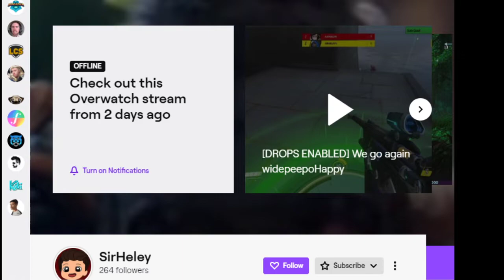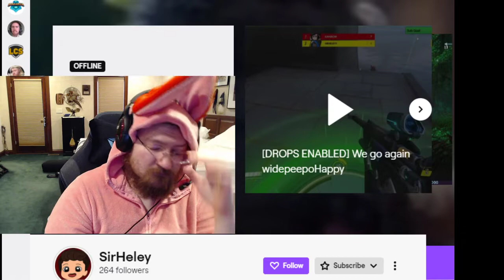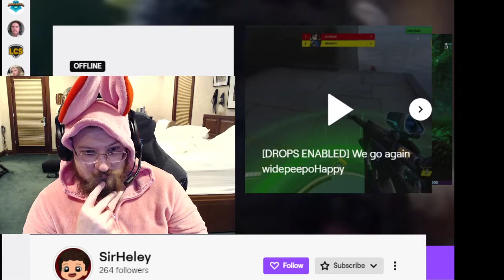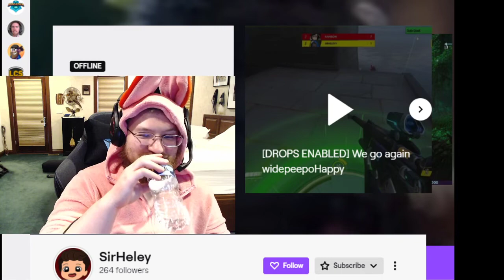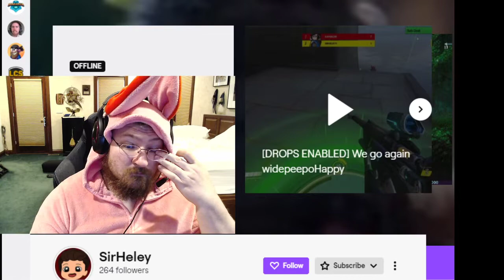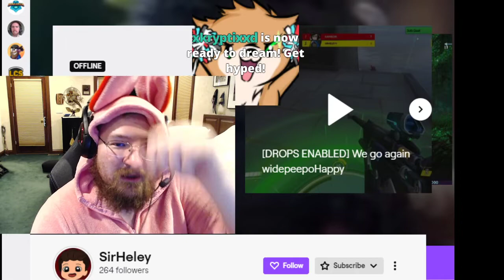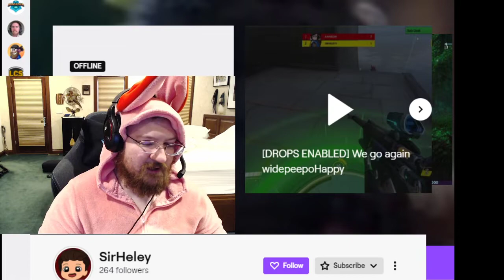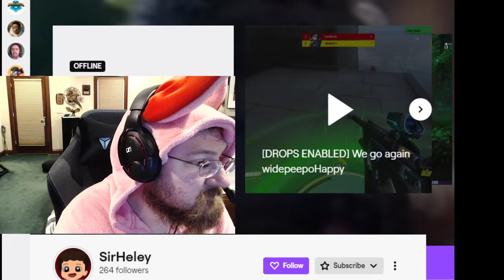Yawny After Dark: Episode 17 SirHeley Interview